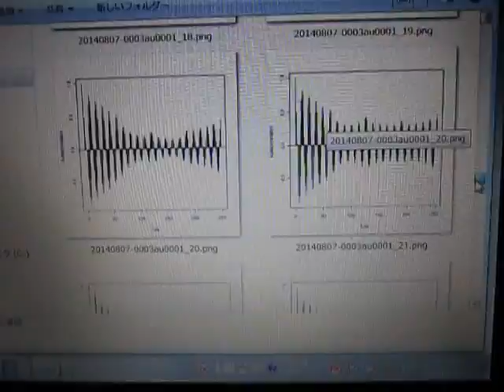超音波コンサルティング（超音波伝搬状態の測定解析） ultrasonic-labo